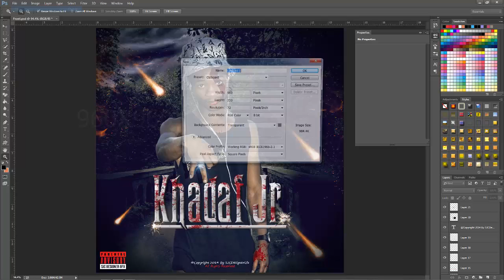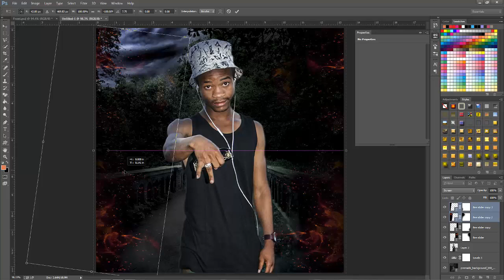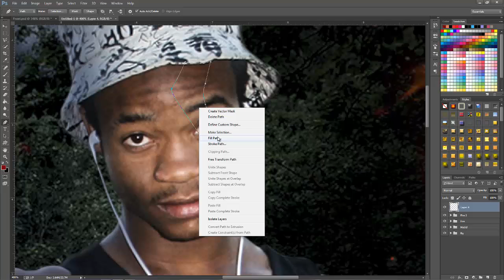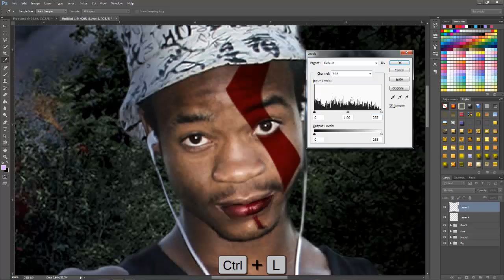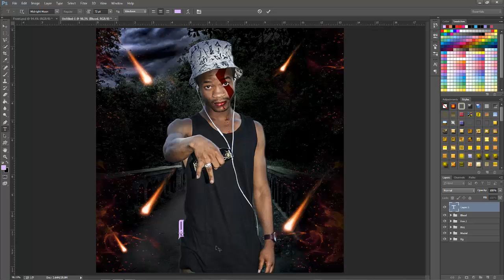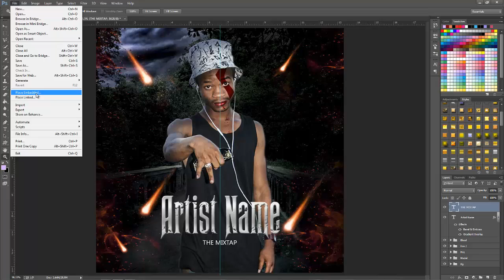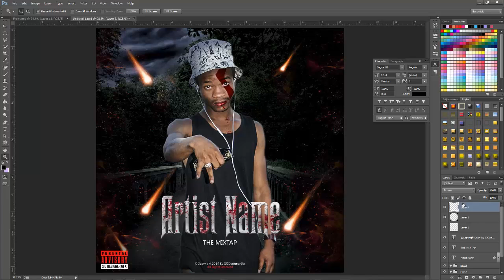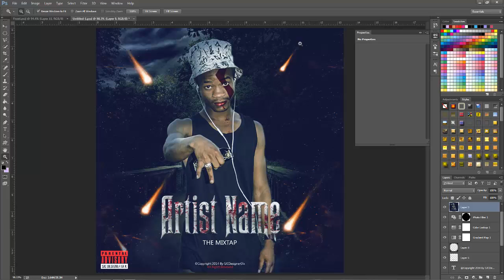Photoshop CC Tutorial How To Make Mixtape Cover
Photoshop CC Tutorial   How To Make Mixtape Cover by SJCDesignergfx